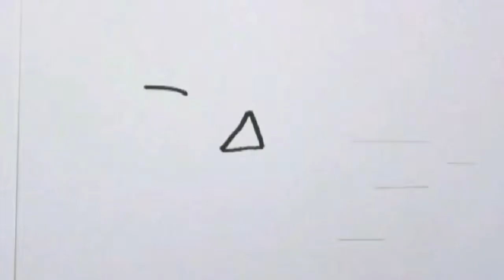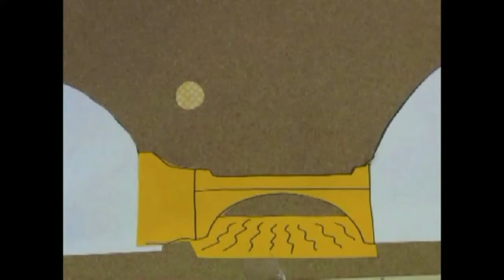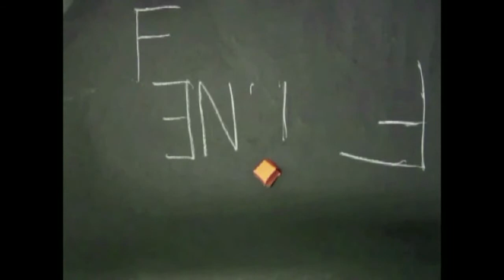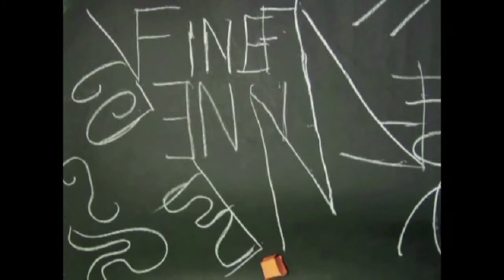Laboratorio Arte e Musica : "Segni un po suonati" - 2013/14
Questo è il video prodotto al termine del percorso di Laboratorio espressivo di Arte e Musica realizzato nella classe 1B a.s. 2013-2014